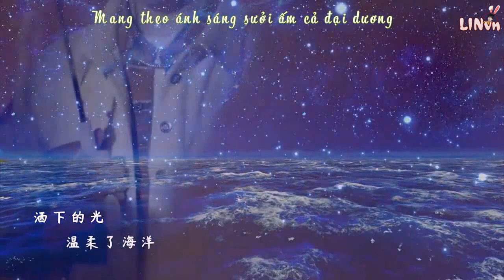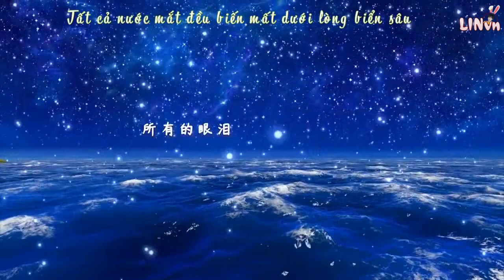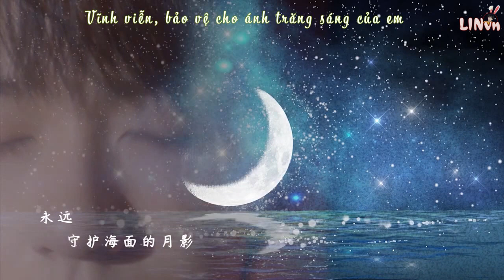[ Vietsub] [ Bài hát dành tặng cho Hạ Tuấn Lâm] Minh nguyệt triều dâng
Tiếp ứng mừng sinh nhật của trạm @MainMelody独家旋律·贺峻霖
Thế giới này ồn ào náo động
Vậy yêu em chính là giai điệu độc nhất vô nhị của chúng tôi

cre:@MainMelody独家旋律·贺峻霖
Biểu diễn: Padoo
Soạn/ biên khúc: Padoo
Viết lời: Padoo/ Khao Thảo/ Hà Tiêu
Phối âm: Khao Thảo
Ảnh: Hảo Khốn
PV: Khao Thảo
Vietsub time: Ta Ta
Trans: Hờ
Type/ Encode: Minh Trang
🐰 Vietsub được thực hiện bởi LINvn Subteam chúc mọi người xem vui vẻ. Vui lòng KHÔNG REUP!